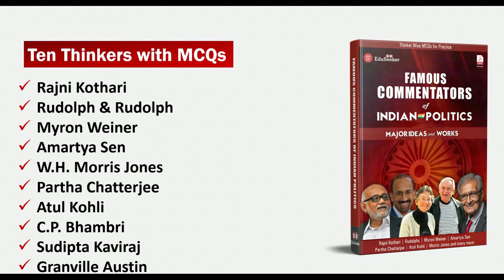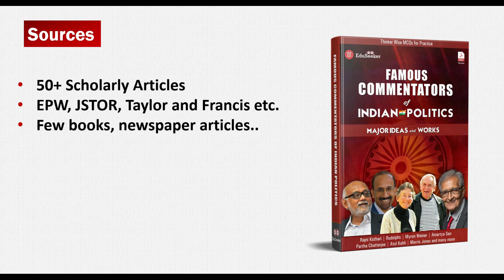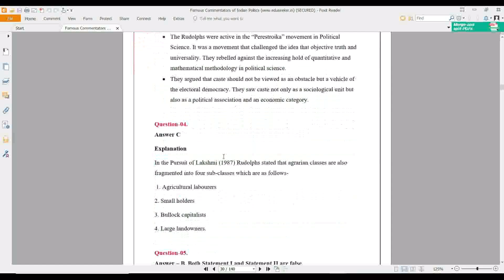Famous Commentators of Indian Politics | E-Book | All Major Thinkers | No More Tension of Material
Introducing first time in India, an E-Book on Famous Commentators of Indian Politics. This e-book is collection of 10 extremely important scholars of Indian politics. We have covered scholar’s major works and their major political, economic and social ideas. From Kothari’s Congress-System, Rudolphs’ Bullock Capitalism, Morris Jone’s Saintly Idioms to Chatterjee’s Political Society, all major ideas have been explained in simple English. This e-book makes learning so easy for students because we have avoided using academic jargon. Most importantly, we have curated the content in this e-book from more than 50 scholarly articles. Therefore, this e-book is the biggest time saver for students who are already studying under the burden of bulky syllabus. In addition, this e-book covers thinker wise MCQs to practice, test and evaluate their knowledge about these thinkers.

This E-Book covers following 10 thinkers:
[+] Rajni Kothari
[+] Rudolph & Rudolph
[+] Myron Weiner
[+] Amartya Sen
[+] W.H. Morris Jones
[+] Partha Chatterjee
[+] Atul Kohli
[+] C.P. Bhambri
[+] Sudipta Kaviraj
[+] Granville Austin